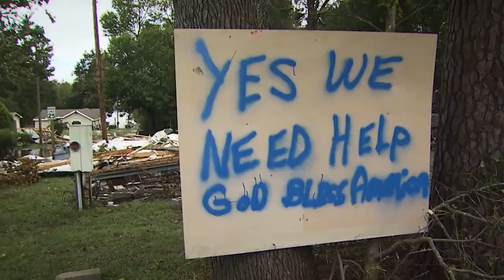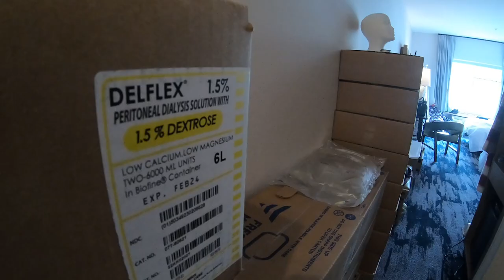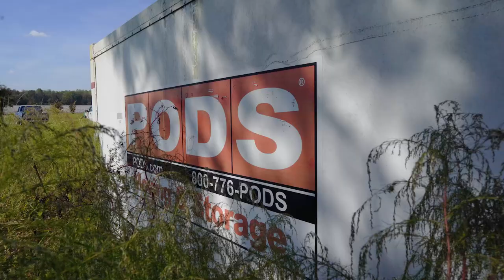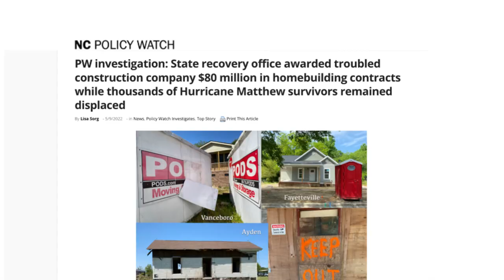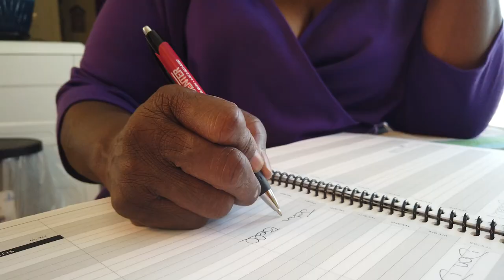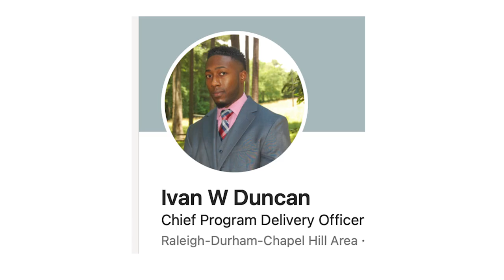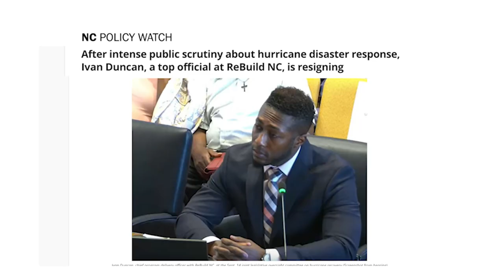Aftermath: North Carolina Hurricane Victims Left Behind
RALEIGH, N.C. — Over the past decade, North Carolina residents have been hit with devastating hurricanes, and some are still dealing with the aftermath. It’s been six years since Hurricane Matthew made landfall, and four years since Hurricane Florence caused catastrophic flooding and damage across the state.

You may be shocked to learn thousands of homeowners are still waiting to go home. Many of them of stuck in motels have no access to any of their belongings, and some of them tragically died waiting for answers.

The WRAL documentary team investigates what happened to these hurricane victims in our latest documentary Aftermath: North Carolina Hurricane Victims Left Behind. The new documentary premieres on WRAL-TV on Tuesday, December 13, at 7:30 p.m.

All of these North Carolinians signed up for a state program called ReBuild NC, meant to help low-income homeowners recover from the effects of the storm.

ReBuild NC oversees $800 million of your taxpayer dollars that are meant to get these residents back into a safe place to live, but missteps and delays have plagued the state agency for years. Investigative reporter Cristin Severance and photojournalist Jay Jennings interviewed the homeowners stuck in limbo, the officials in charge of ReBuild NC, Governor Roy Cooper and the lawmakers tasked with investigating what went wrong.

“The story is that Rebuild, North Carolina has bungled this program and left thousands of people homeless who are hurricane survivors,” said Lisa Sorg with NC Policy Watch. “These residents have already had sustained incredible trauma and no one is helping them.”

“You can’t help but feel these people have been forgotten,” said Severance. “They are living in one-room motel rooms, some of them for years, with no kitchen or way to make meals. Many have serious health problems that are only getting worse. They want answers, action and they just want to go home."

"Aftermath: North Carolina Hurricane Victims Left Behind" shines a light on what’s happened to these homeowners and pushes leaders for answers.

Cristin Severance is the Documentary Investigative Reporter and Producer. Jay Jennings is the Lead Videographer and Editor. Justin Arner provided additional videography, editing and graphics.

0:00 Aftermath Documentary – Hurricane Survivors
4:04 Willie and Geraldine Williams - Hurricane Survivors
7:06 NC State Rep. John Bell
7:16 NC State Sen. Danny Britt
7:55 Lisa Sorg – NC Investigative Reporter
8:58 Franklin & Roverta Jones – Hurricane Survivor
10:51 Rena Powell – Hurricane Survivor
11:25 Viola Figeroa – Hurricane Survivor
13:54 Governor Roy Cooper
16:00 Committee Investigating ReBuild NC
16:38 J.R. Sanderson – Leader in Rebuilding Efforts in SC
18:06 Laura Hogshead – Head of Rebuild NC